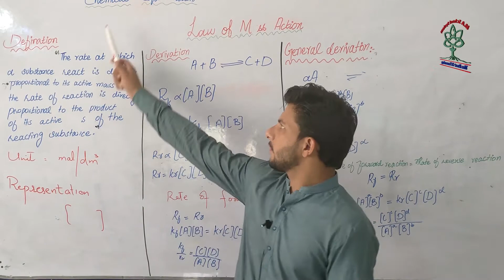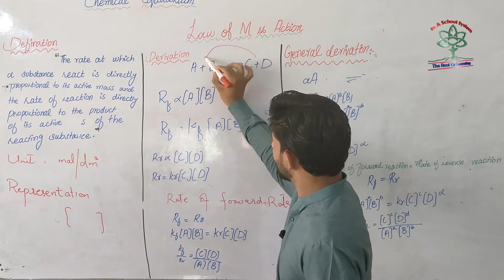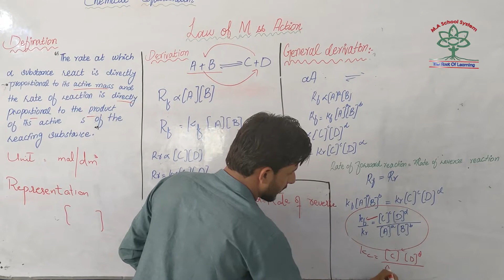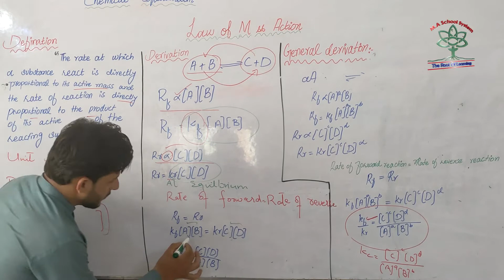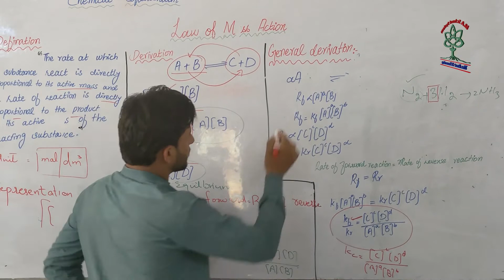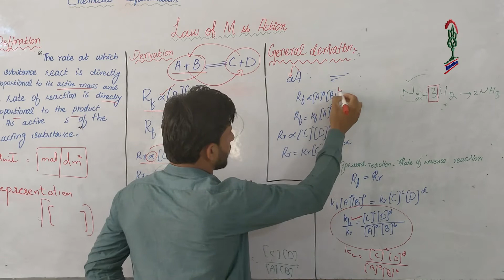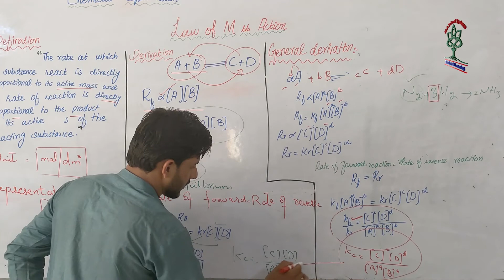Chemistry Lecture 2 10th Class by Sir Haseeb| M.A School System